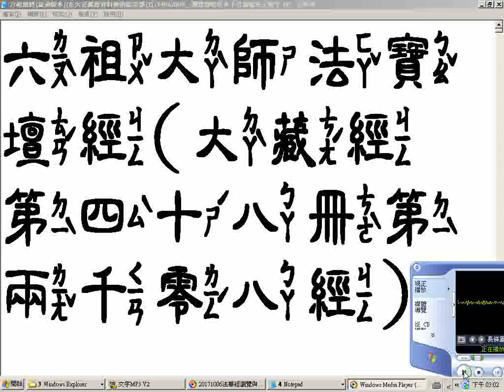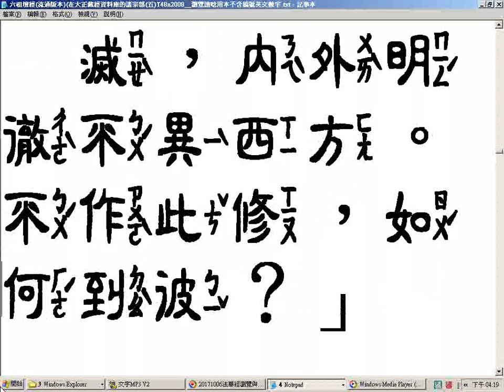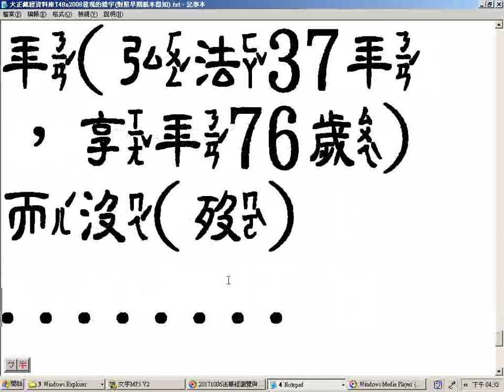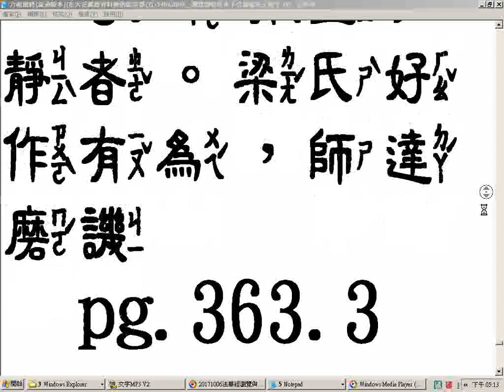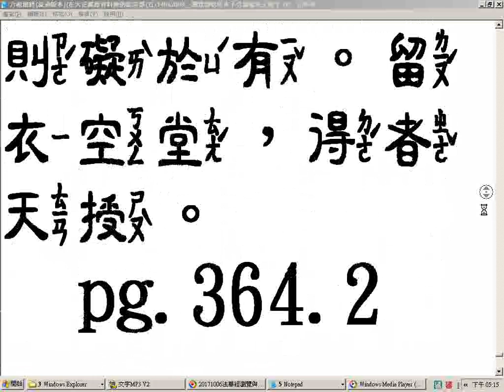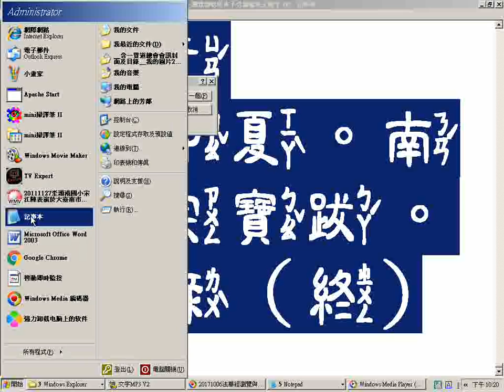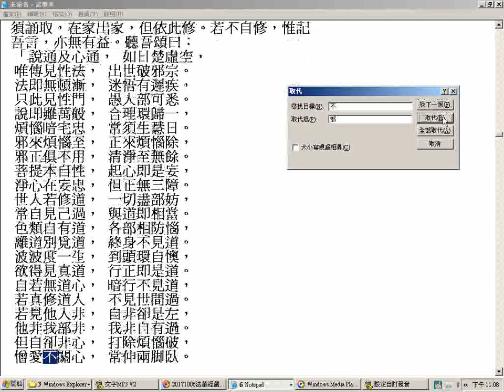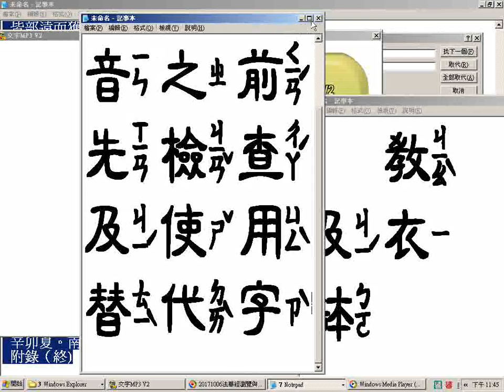六祖大師法寶壇經T48n2008從大正藏經資料庫匯出者流通版本在諸宗部五瀏覽及逐行讀唸01至坐禪品第五 7th sound 之後是快速瀏覽使用中金梅中隸注音字型部分因電腦無法顯示而缺字或漏讀例如妒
瀏覽及逐行讀唸01至坐禪品第五_7th-sound_之後是快速瀏覽(使用中金梅中隸注音字型部分因電腦無法顯示而缺字或漏讀(例如妒、癡、鬪...)或破音字處讀錯(例如[不]讀成ㄈㄡˇ)請見諒)_全經加序文跋文與碑文銘文唸完之後附加訂正啟事及工作過程(包含為了轉文字成聲音而有部分使用替代字，所以請勿取傳該部分)實況錄影.wmv。附贈厚禮(人類大福音)學佛參考資源大辭典匯集--道場講師的最佳助手，2017年下載的網址

3.台灣寺廟藝術影片資料庫(影音檔已有1,546個)分享網址
4.多種主題影片播放清單目錄已有11頁(四百多組)(YouTube社會服務網路電視台)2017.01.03
5.道佛仙網路大學課程內容採開放式課程方式，免費提供全球網路遠距教學使用(檔案分享網址:(部分)
6.附錄:病危苦者救星--下營紅毛厝三藏寺負責人(不收費，使用中藥)，地點在鐵線橋通往下營的道路東邊，路樹是香菇造型的那一段